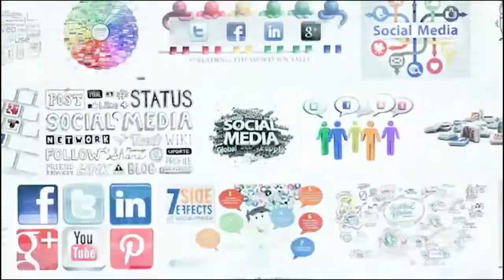Kawa/Crow bird life information true facts by Hazrat Ali (as)| Crow Story | in urdu/hindi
Kawa/Crow bird  true facts about life by Hazrat Ali (as).Kawa Apne Bachy Ko Kia Sabiq Sekhata Hy |  Hazrat Ali as Says | Crow Story.Kawa/Crow apni Zindagi kasy guzarti hy complete detail.Kawa humysha dara huwa kiyn rehta hy Noah AS | Crow Story.
Crow / kawa are very intelligent birds. They are known for their problem solving skills and amazing speaking skills. For example, when a crow finds a mean human, it will inform other crows how to identify the human. In fact, the study reveals that crows don’t forget a face.

Crows are omnivores, which implies they eat nearly anything. Crows eat small animals such as mammals, amphibians, reptiles, eggs and carrion. They also eat insects, seeds, grains, nuts, fruit, non-insect arthropods, molluscs, worms and even other birds. Crows have also been noted eating garbage and store food in caches, short-term, in trees or on the ground.

The female lays four to five eggs and breeds them for 18 days. At four weeks, the chicks are able to leave the nest, though their parents still feed them until they are around 60 days old. Crows can live up to 14 years.